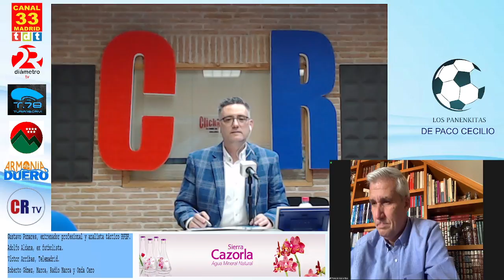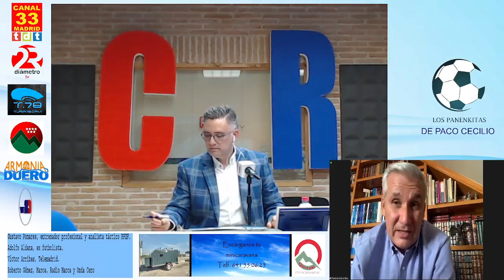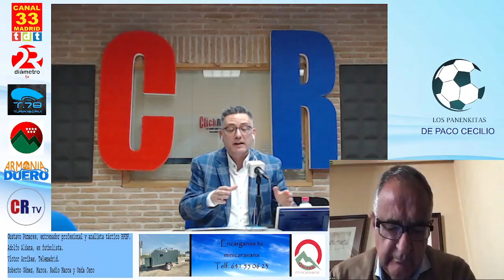LOS PANENKITAS - Día 08.03.2022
Esta semana te hacemos la siguiente pregunta. Mándanos tu respuesta será leída mañana en directo.

El PSG ha unido a Messi, Neymar y Mbappe para ganar la Champions. Y el Real Madrid, en una liga que es una “bakalá”, el Sevilla no quiere ganarla y al Barça le va a faltar tiempo, es virtualmente campeón de Liga. ¿Quien caiga eliminado habrá fracasado esta temporada?

⏰ 16:30 horas ⏰

📺 En directo a través de Facebook, YouTube y Twitch 📺
🎙Gustavo Pomares, entrenador profesional y analista táctico RFEF.

Adolfo Aldana, ex futbolista.
Víctor Arribas, Telemadrid.
Roberto Gómez, Marca, Radio Marca y Onda Cero 🎙